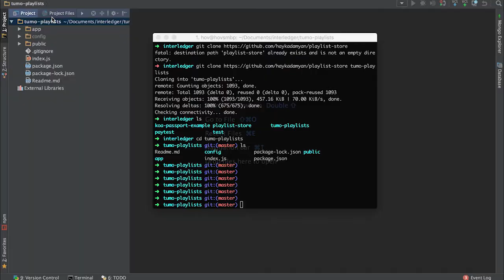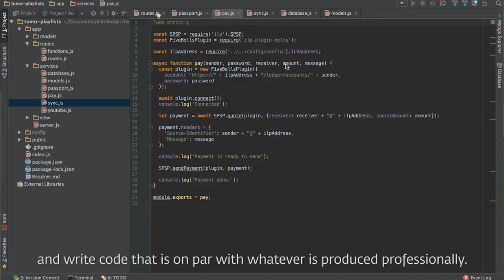Blockchain Lab with Hovhannes Kuloghlyan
Teens at TUMO recently worked on a project that had them implementing Interledger Protocol and other technologies that will revolutionize the future of online payments.